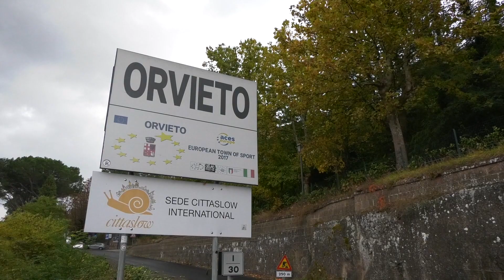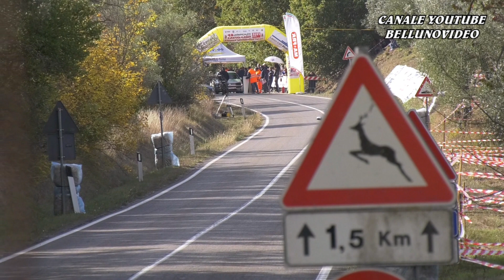HILLCLIMB SALITA DELLA CASTELLANA 2021 - ORVIETO | GIUSEPPE LORE' | CITROEN SAXO PROD.E 1600